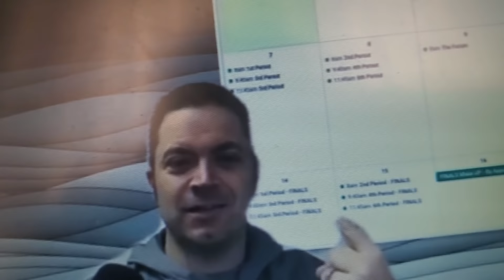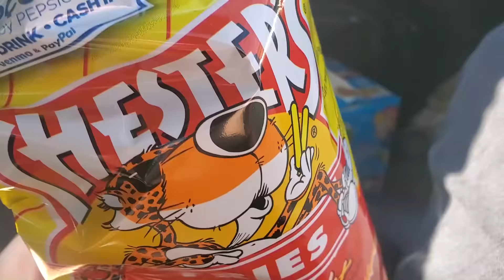Vlogmas Day 1 | family day + doing hw!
my comments keep getting shut off! I don't know why but I'm trying to figure it out!

♡FAQ♡
age? 17
birthday? August 13th
grade? 12th
editing software? Adobe Premiere Pro CC
am I lesbian? yes

☽is Angelina spicy your mom? yes